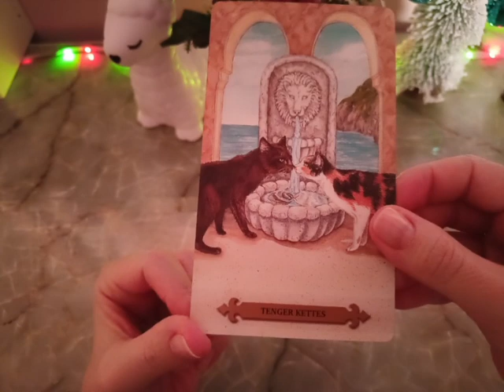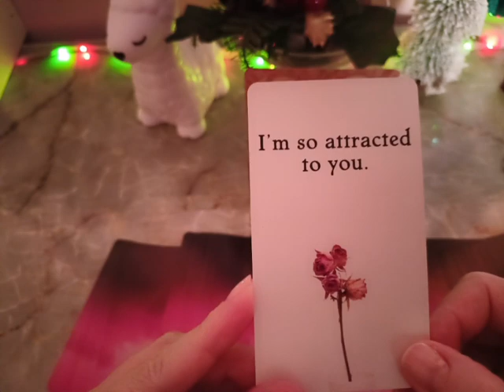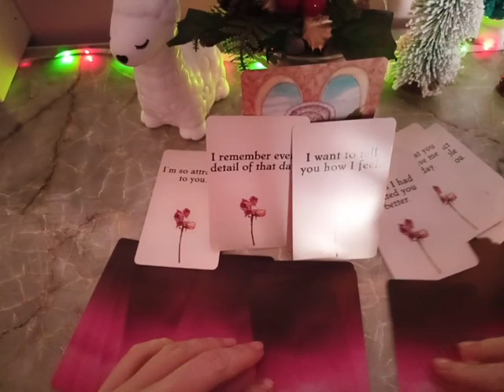Titkos érzelmei irántad. Kollektív üzenetek Tõle. 😇💗💖